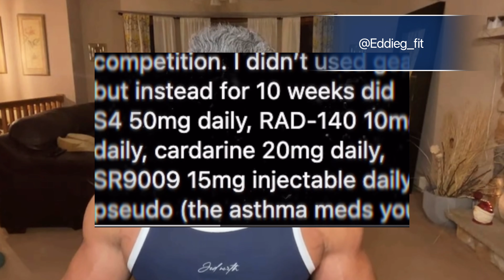INFARTO a los 20 años por ABUSO de ANABÓLICOS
Para asesorías de programas de ciclos, entrenamiento, nutrición y suplementacion me puedes escribir a mi correo electrónico o como tambien a mi Whatsapp
Las consultas tiene costo en $USD